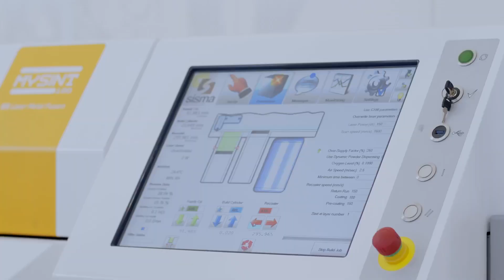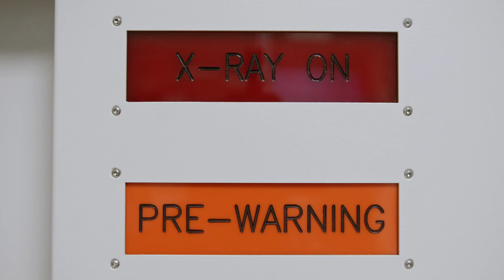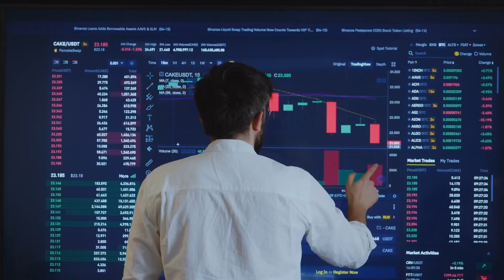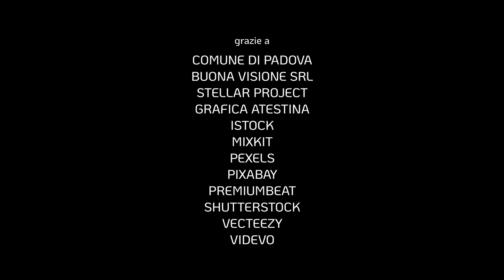Ricerca e Innovazione al Dipartimento di Ingegneria Industriale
Questo video illustra le attività di ricerca e trasferimento di tecnologia del Dipartimento di Ingegneria Industriale dell'Università di Padova, che concretizzano i significati  espressi dalla "terza missione". Il Progetto Terza Missione - Università degli Studi di Padova 2022, denominato "DIIvulgazione e DIIsseminazione", è stato realizzato in collaborazione con l’Associazione Alumni dell’Università di Padova e l’Associazione degli Amici dell’Università di Padova.